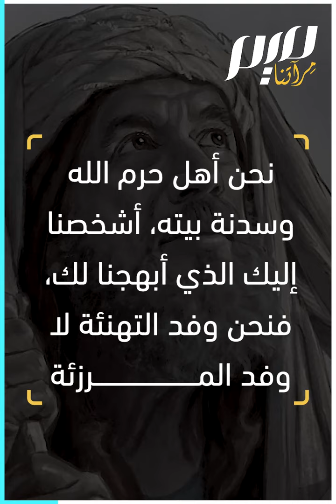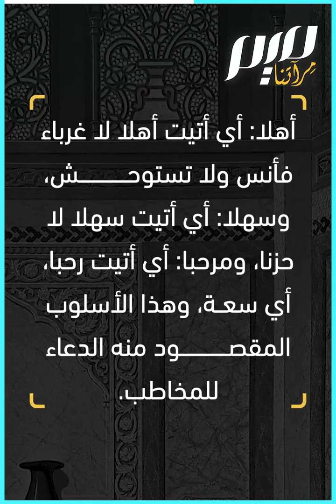في معاني أهلا وسهلا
أهلا وسهلا، أشهر عبارة الترحاب عند العرب، فما معناها؟ ومن أول من قالها؟